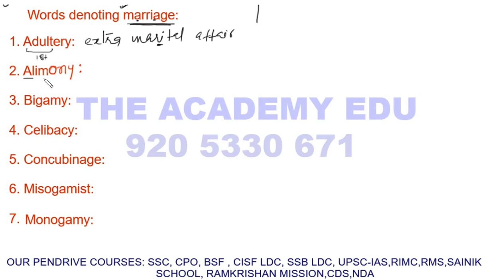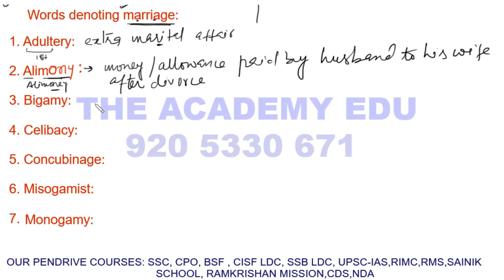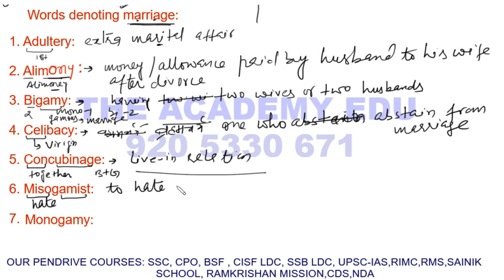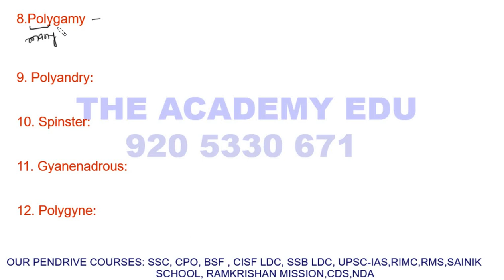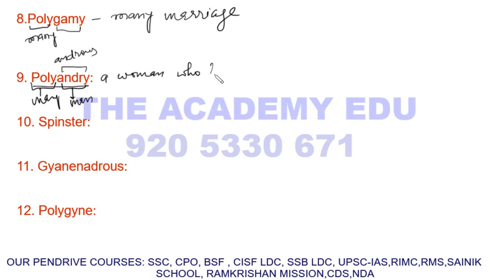word list 3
word related to marriage